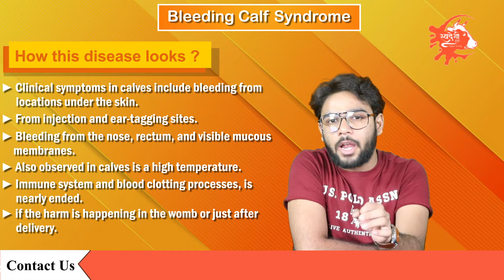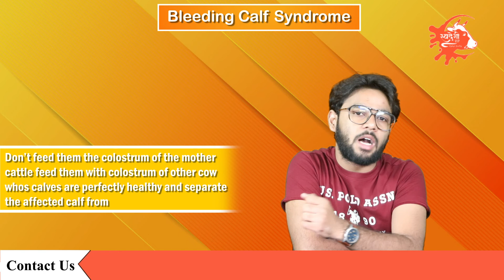Symptoms and Treatment of Bleeding calf Syndrome in Cattle|Are blood clot in calf dangerous?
As the name implies, this illness is characterized by bleeding from the skin, mucous membranes, and even the intestines. Mothers are often in excellent condition, primarily affecting tiny calves under four weeks old. While it is deadly to the calf, the disease is carried by the cow, and the symptoms are contracted through her colostrum.
Also known as idiopathic hemorrhagic diathesis of calves or blood sweating disease, the cause of this newly identified disease is unknown.
Clinical symptoms in calves include bleeding from locations under the skin that seems to be intact, as well as from injection and ear-tagging sites, as well as evidence of bleeding from the nose, rectum, and visible mucous membranes. Calves may pass sticky, black excrement, and intestinal haemorrhage may occur. Also observed in calves is a high temperature.
The calf's bone marrow, which generates the red and white blood cells necessary for the animal's immune system and blood clotting processes, is nearly entered, which results in the symptoms.
Although it is unclear if the harm is happening in the womb or just after delivery, it appears to be happening at or right around the moment of birth.
The reason is yet unknown. Investigations are being conducted along several different lines, including management and environmental aspects of the impacted farms. Even if there isn't any proof of an infectious cause right now, it can't be completely ruled out either. To learn more about the disease, watch this video without skipping-